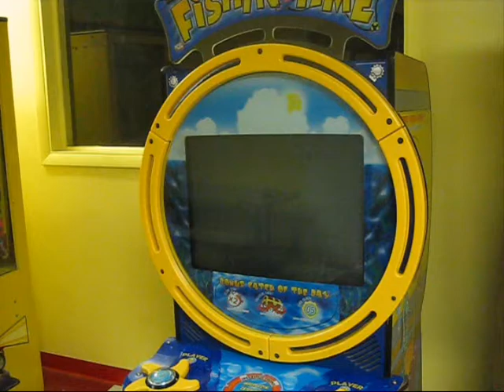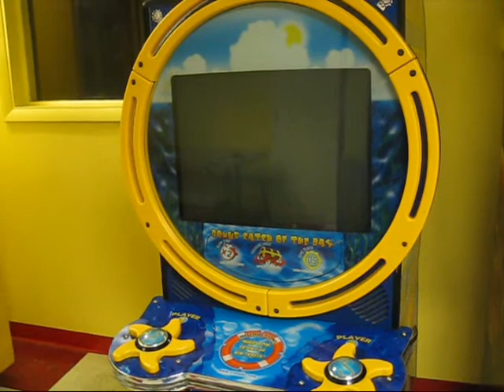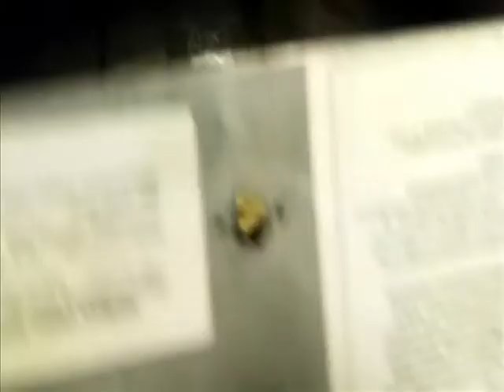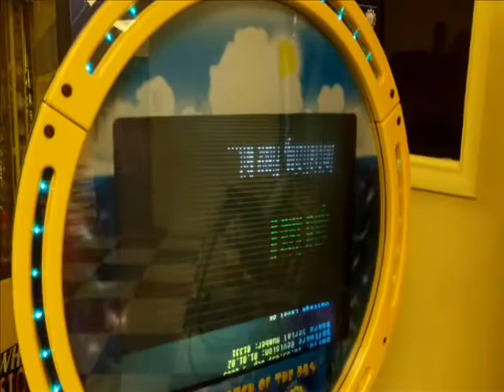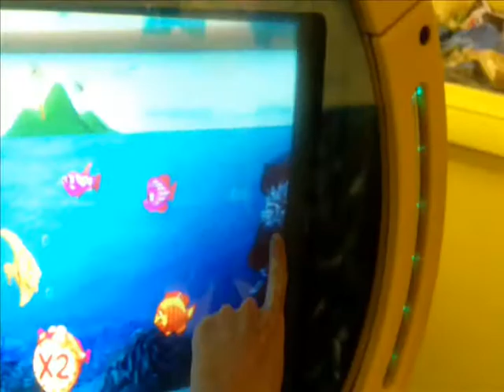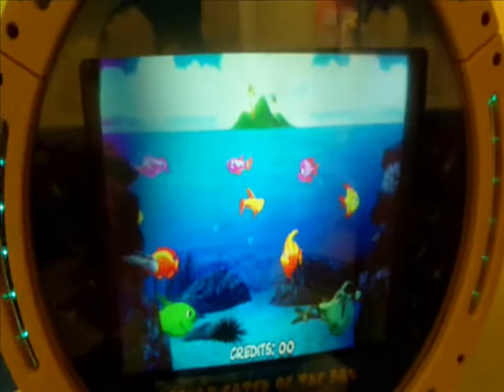Nieman Monitor Chassis repair - Cold solder Joints and cheap capcitors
Repairing a Nieman Video Displays 1127CH288 chassis from a 27" monitor. This board suffered from a number of cold solder joints and failing cheap capacitors.